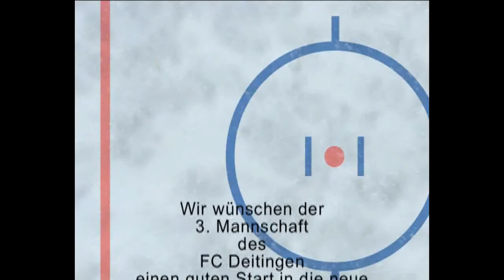3 Mannschaft FC Deitingen